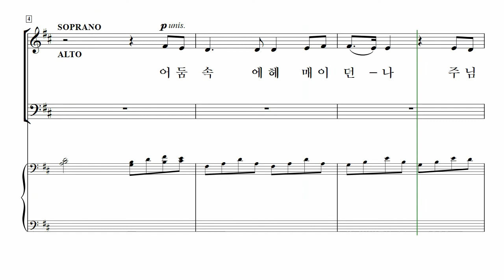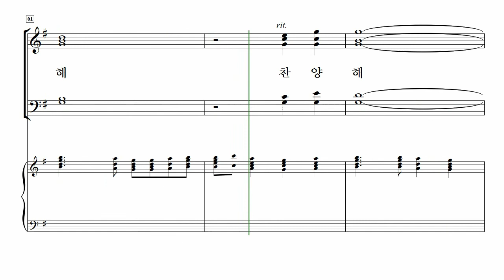[중앙아트] 중앙성가 44집 02. 나를 이끄시는 주님 - 알토 MIDI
박신화 편

02. 나를 이끄시는 주님 – Mary McDonald 편곡